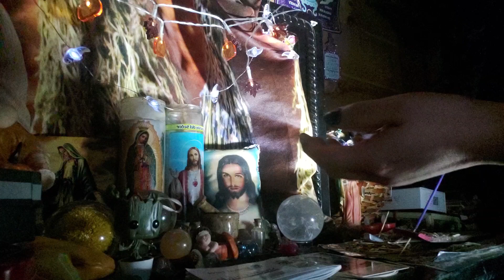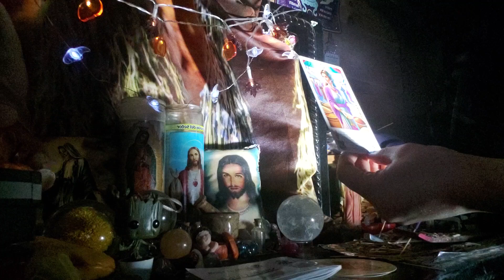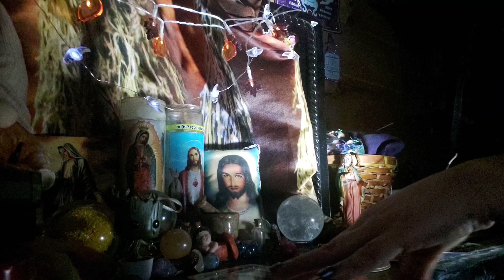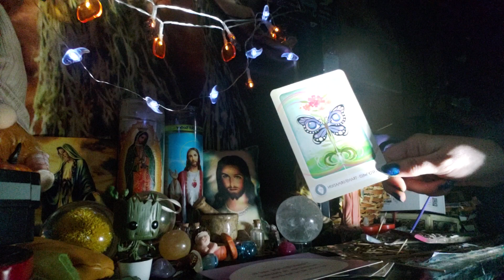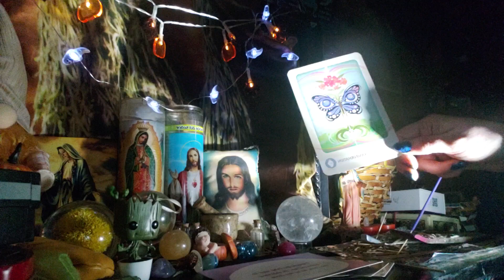Sagittarius ♐ abundance coming your way 🔮